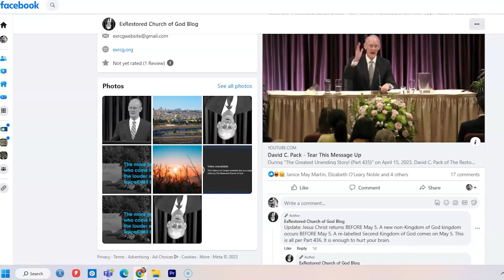HID TV Productions: The Restored Church of God, King Charles Won't Be Crowned - Part 9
Join How It's Done TV for Part 9 of the David C. Pack  Restored Church of God/Worldwide Church of God Series. As we discuss some updates. As always Marc Cebrian is our very insightful & amazing guest. Again, we're very honored they have taken the time to share with us.

Taping Date: 4/21/2023

𝗟𝗶𝗻𝗸𝗲𝗱𝗜𝗻: How It's Done TV

WCTV
619 School Dr. Wadsworth, OH 44281